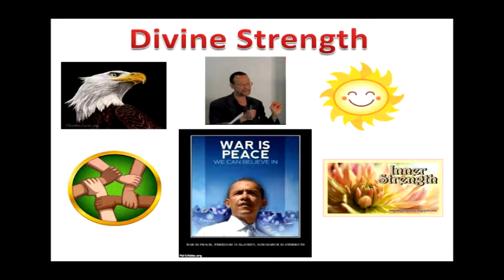Divine Strength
DivineStrength